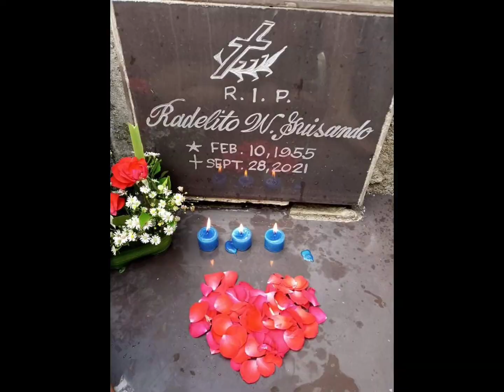the true hero's